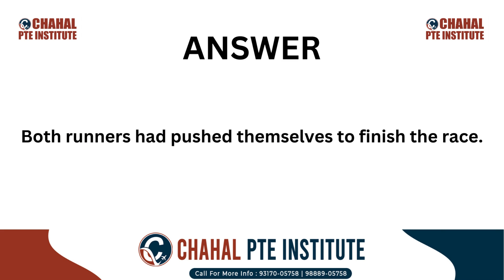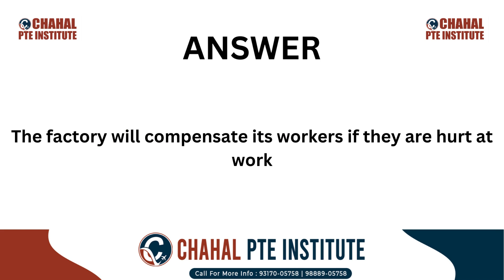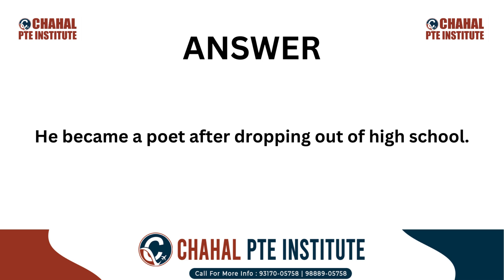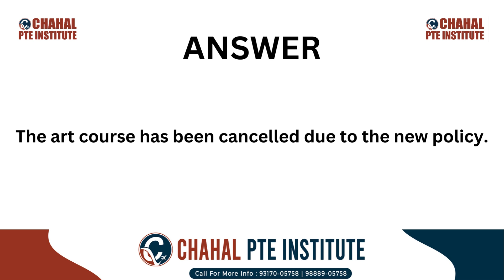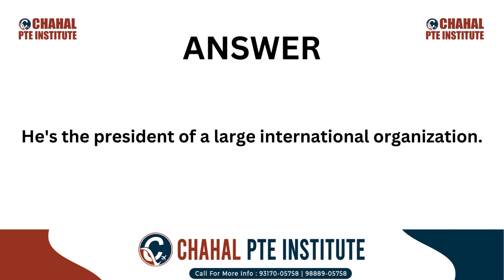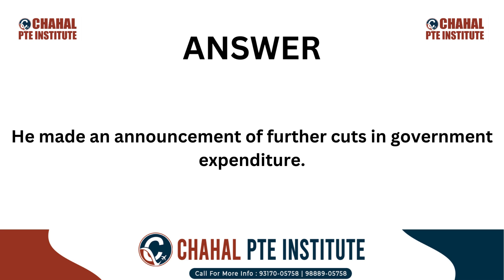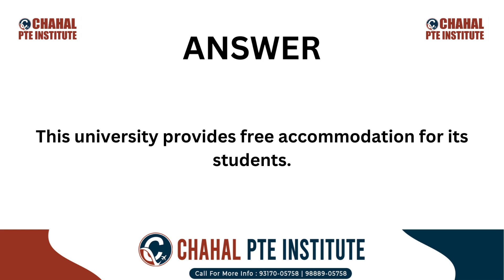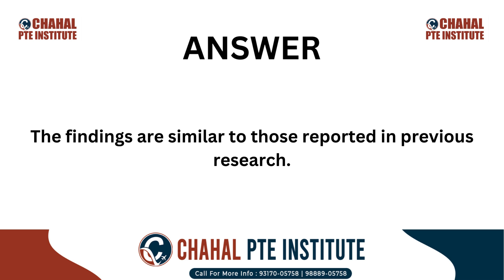PTE Write From Dictation | 28 May 2024 - Most Repeated | May Predictions | CHAHAL PTE